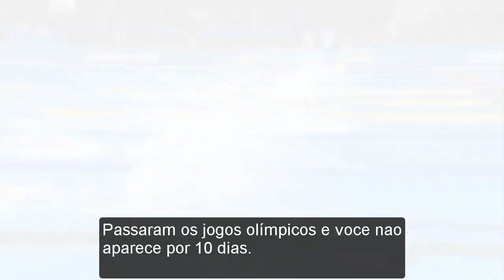Redemption | A volta por cima de Michael Phelps | Com legenda.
Porque será que admiro tanto esse cara? Michael Phelps é uma lenda.

Conheça "O livro do professor" a venda na Amazon por R$10,90!:

Meu canal no Telegram para receber conteúdos, vídeos, artigos científicos e trabalhos sobre natação: